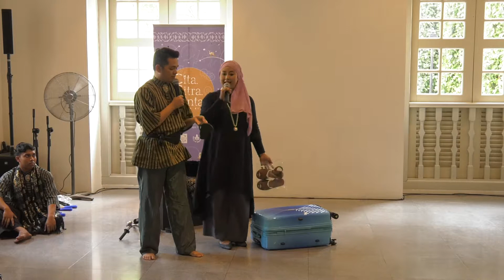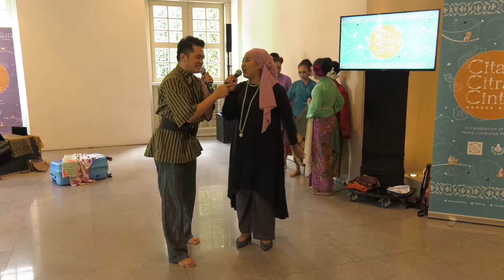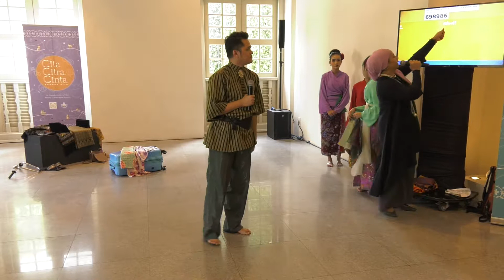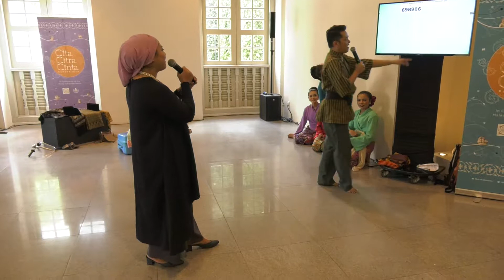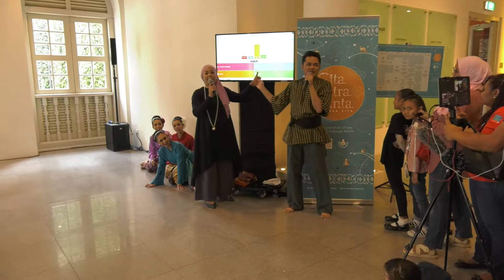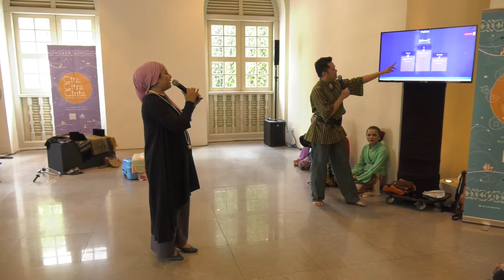Sis Cuba oleh SRIWANA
Sis Cuba menceritakan tentang Amy yang baru pulang setelah tinggal di luar
negara. Untuk membiasakan diri dengan bahasa dan budaya Melayu, beliau pergi membelibelah di pasar Geylang Serai.

The story of Sis Cuba features Amy, who has just returned from living overseas. To familiarise herself with the Malay language and culture, she goes window shopping at the Geylang Serai market.